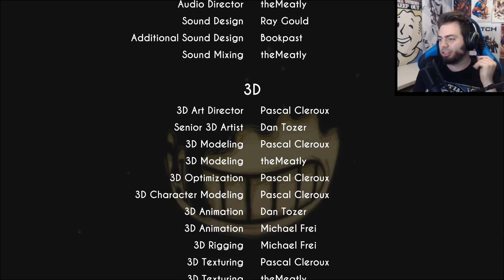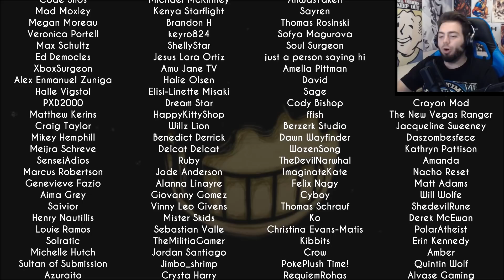CAMINO DEL DEMONIO Bendy and the Ink Machine - NO HAY SALIDA | Chapter 3 ESPAÑOL | ZellenDust